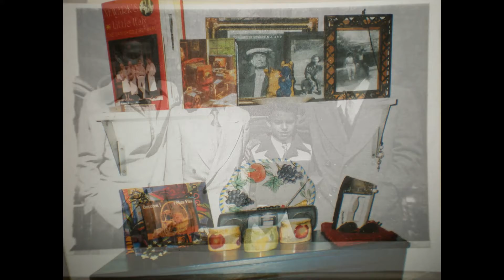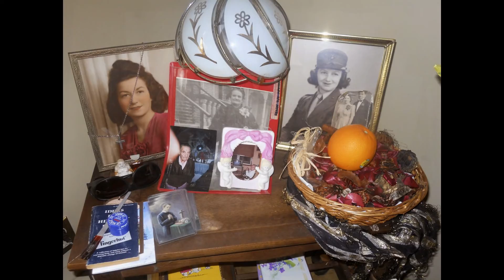My Mother Angela -- an ANGEL